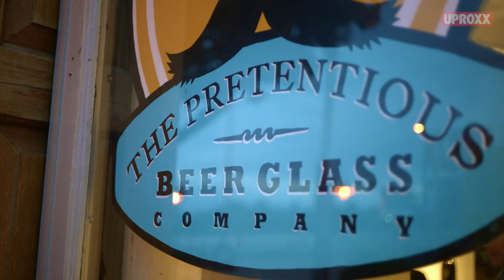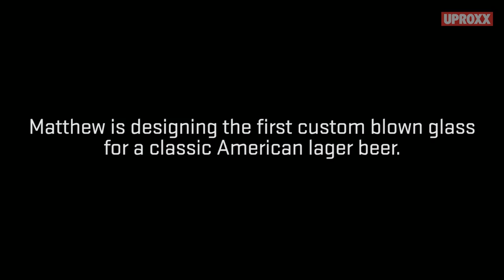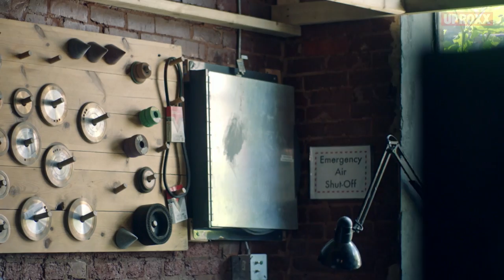Expert Glass Blower, Matthew Cummings | HUMAN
Win your own Pretentious glass!  Winner will be chosen July 14, 2016

Here is the story of Matthew Cummings, the glass blower who is mixing art and science to craft hand-made beer glasses.

HUMAN takes a focused look at individuals who have decided to do something bigger than themselves. Each episode explores the simple decisions they make, the way they live their lives, and how their stories inspire all of us to do more.